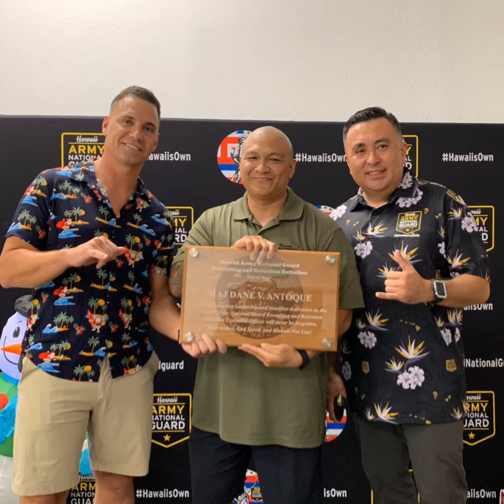HIARNG RRB Christmas Party Awards Ceremony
Fun times at our first major RRB event on December 15th, 2022 at the HNGA building in Honolulu.